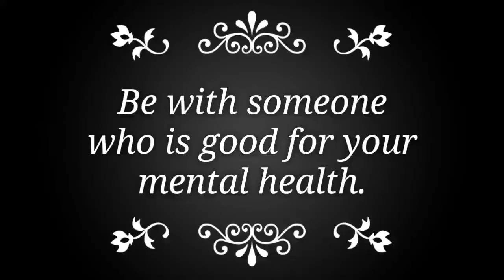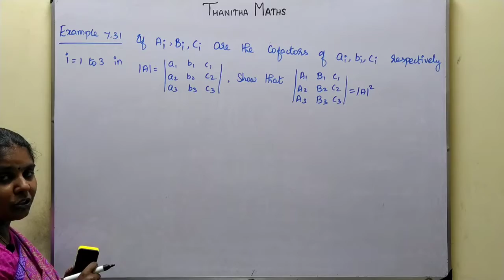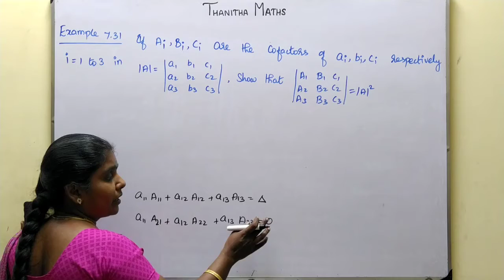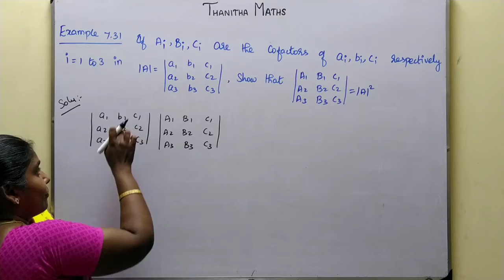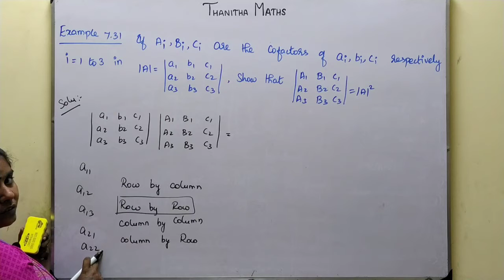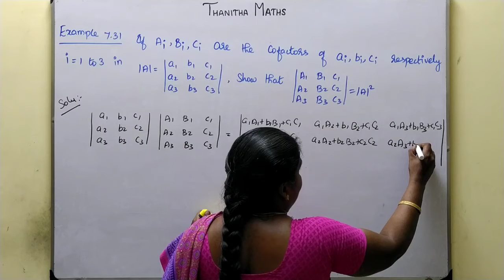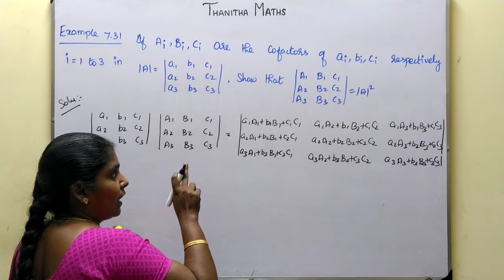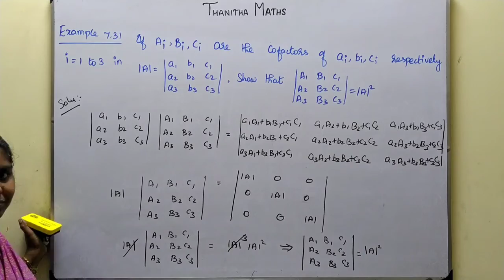11th Maths, Example : 7.31 in Tamil